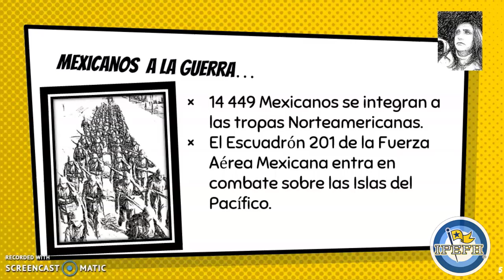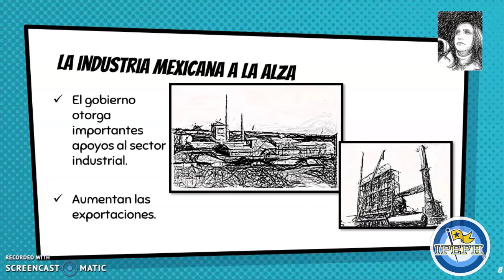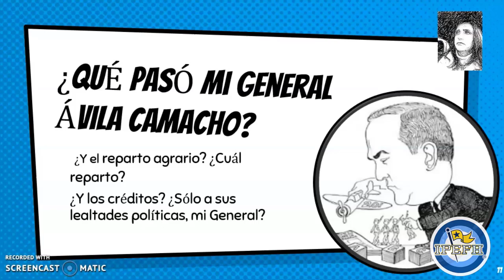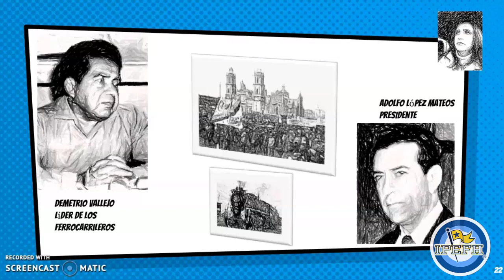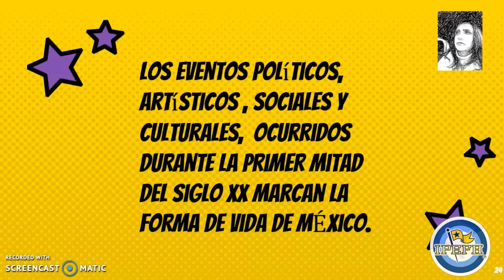5º PRIM, Historia, Crecimiento de la industria en México